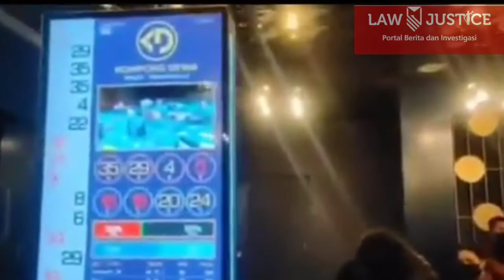Kompong Dewa - Judi Kamboja